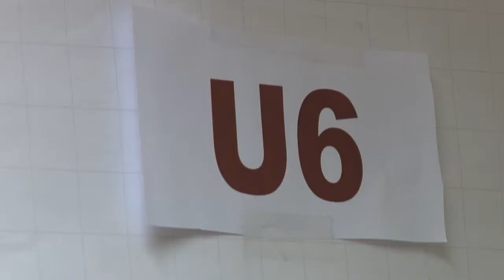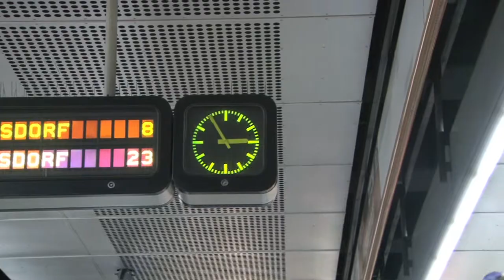Start zur 24 Stunden U-Bahn in Wien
Wir waren mit der Kamera beim Start der 24 Stunden U-Bahn in Wien mit dabei und haben die JVP Wien begleitet. Zur Erinnerung, von der Jungen ÖVP kam die Idee zu dieser tollen Aktion.